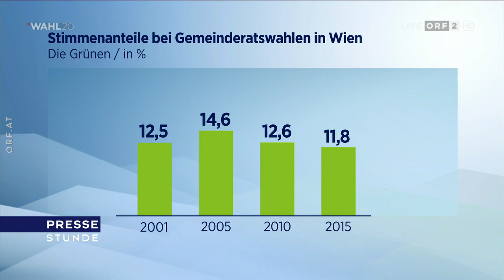2020-09-27 Pressestunde mit Birgit Hebein, Spitzenkandidatin Die Grünen vom 27.09.2020 um 12:00 Uhr